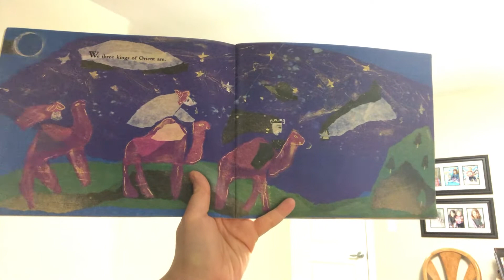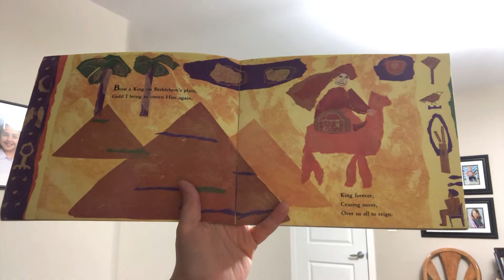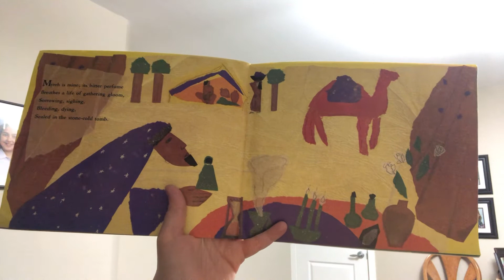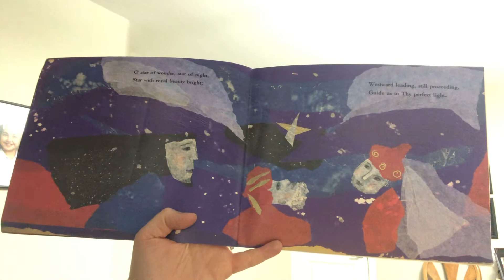We Three Kings (by Olga Zharkova)